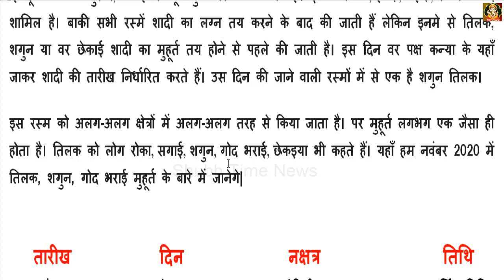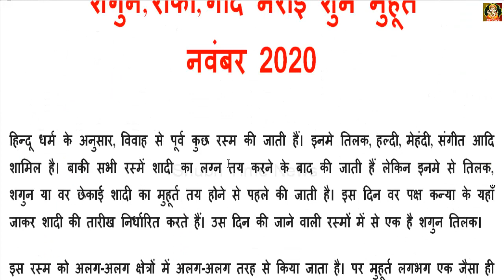रोका मुहूर्त, गोद भराई शुभ मुहूर्त नवंबर 2020 | God Bharai Shubh Muhurat November 2020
रोका मुहूर्त, गोद भराई शुभ मुहूर्त नवंबर 2020 | God Bharai Shubh Muhurat November 2020 | Shubh Time News
नवंबर 2020 शगुन रोका सगाई गोद भराई शुभ मुहूर्त,sagai ka shubh muhurat 2020 hindi list,vivah muhurat 2020,marriage shubh muhurat 2020,marriage muhurat 2020,engagement shubh muhurta list 2020,गोद भराई शुभ मुहूर्त, god bharai jun shubh muhurt 2020,सगाई मुहूर्त 2020 कब कब है,गोद भराई मुहूर्त 2020 muhurat 2020,sagai muhurat in 2020 dates, नवंबर माह 2020 सगाई शुभ मुहूर्त,november 2020 sagai ke shubh muhurat,shadi ke subh muhurat 2020,रोका तिलक सगाई मुहूर्त 2020 डेट टाइम